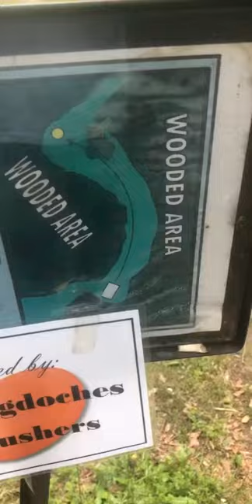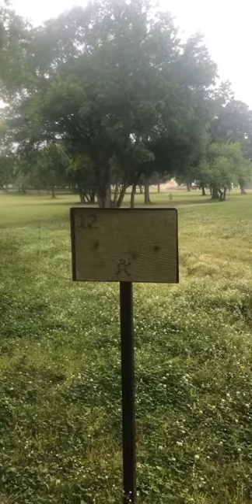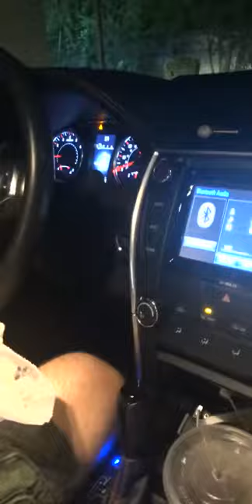Disc Golf Vlog (Cain Park, Athens Tx/Cherry Creek Park, Canton Tx)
This is a Disc Golf Vlog starting at Cain park in Athens Tx, then went to Cherry Creek Park in canton Tx. We played teams at Cherry Creek Park. Then we decided to go to a different park so we spent a total of 2 1/3 hours driving to 4 different parks that no longer exist so we came back to cherry Creek park and switched teams. When we do teams we are about even with the parks par.